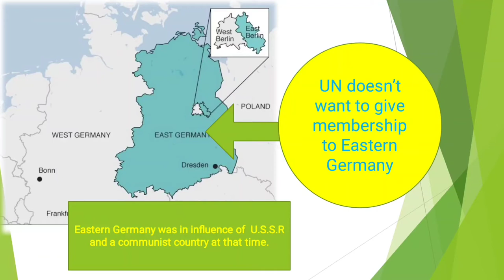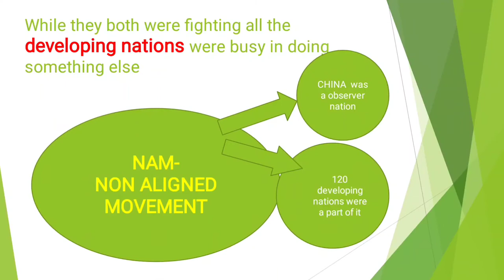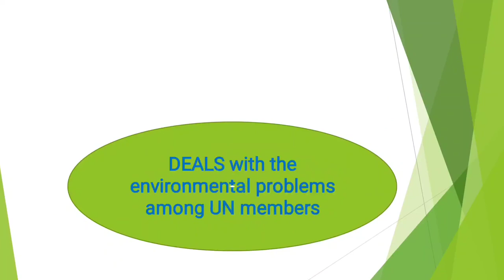EP 01Part 01|Environment and Ecology Videos for UPSC|From Start|Environment syllabus 2021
This video presents the static syllabus of upsc environment and ecology for prelims 2021 and mains 2021 program. Environment Protection act 1986 and wildlife protection act 1972 are the major important legislations considering the value they hold still in our country.
This is 1st part of EPISODE 01
Previous 2 parts can be seen here

Comments down your reviews

Join us on telegram - Psycho IAS
Here you can get the pdfs of psychology paper 1 and paper 2 topics and all the important updates.

upsc environment and ecology in hindi,upsc environment previous year question, upsc environment important topics, psycho ias environment,ecology upsc english, ecology upsc books,environment and ecology upsc videos

Many Thanks for my friend for this amazing music 🎶

upsc environment mains syllabus, upsc hindi environment, ecology syllabus for upsc,
environment syllabus from shankar ias, shankar ias, shankar ias notes, upsc environment prelims study,

iIts an experiment 🎥